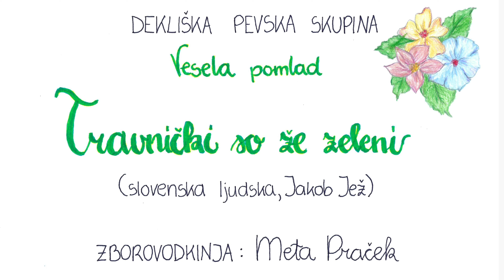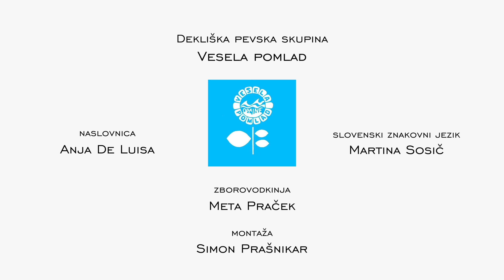Dekliška pevska skupina Vesela pomlad - TRAVNIČKI SO ŽE ZELENI - IYCF Aegis Carminis 2021